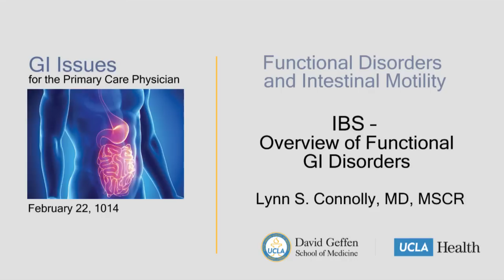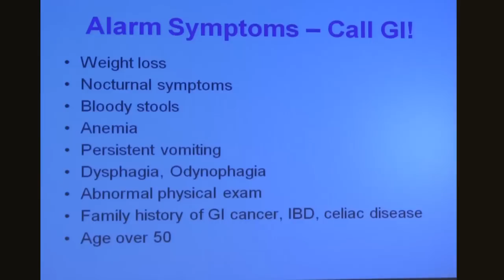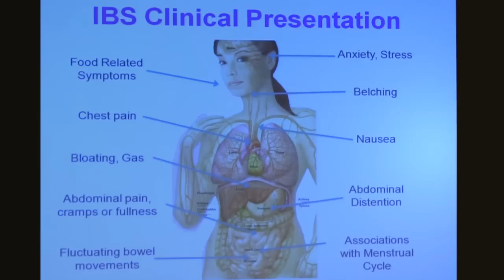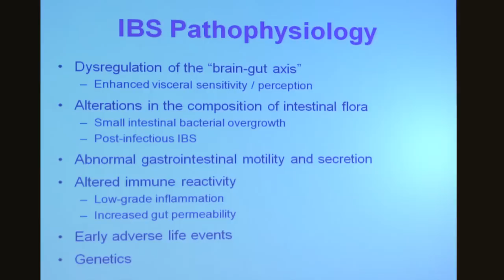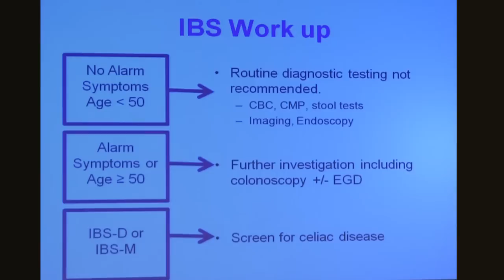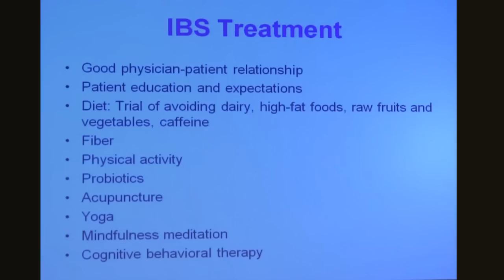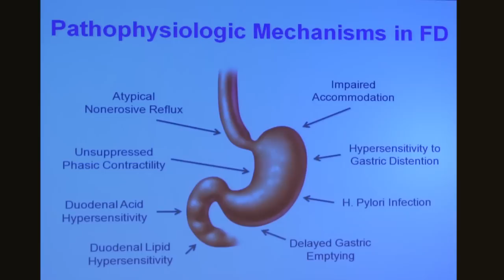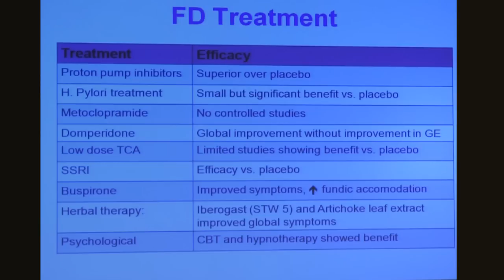IBS: Overview of GI Disorders - Lynn S. Connolly, MD, MSCR | UCLA Digestive Diseases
UCLA Digestive Diseases
Continuing Medical Education
GI Issues for the Primary Care Physician

Lynn S. Connolly, MD, MSCR
Clinical Instructor of Medicine
Division of Digestive Diseases
David Geffen School of Medicine at UCLA